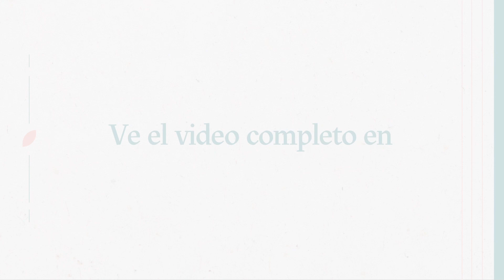La Psilocibina con Ana Desvignes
Psilocibina: sustancia activa de los hongos alucinógenos, que te ayudan a ver otras realidades.